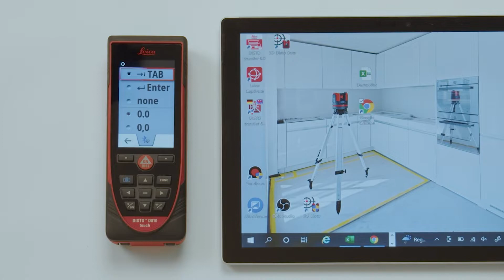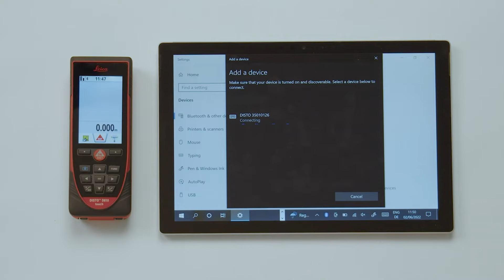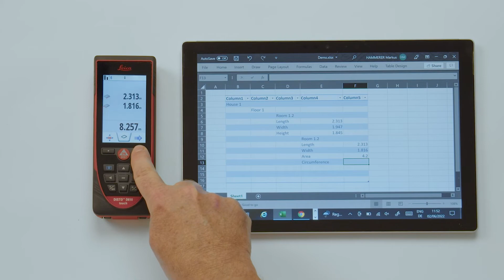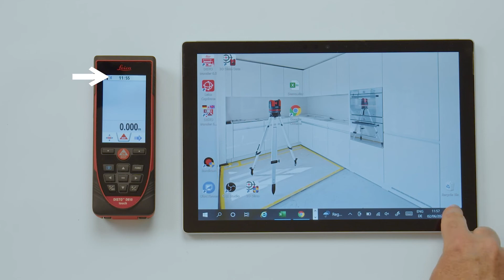How to use the Bluetooth keyboard mode on Leica DISTO D810 touch/S910 with Windows Tablet and Excel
In this video we will explain how to connect a Leica DISTO D810 touch or S910 with a Windows tablet and transfer measured values right to Microsoft Excel.

With the keyboard mode of the Leica DISTO X3, X4, D810 and S910 measured results can be transferred directly e.g. into a predefined Excel spreadsheet. The DISTO sends the measured results to the currently selected cell. The keyboard mode can also be used with other applications, including web forms. Learn in our videos how it works.